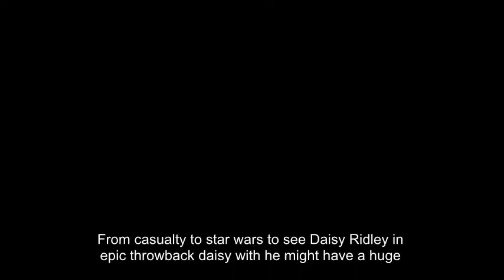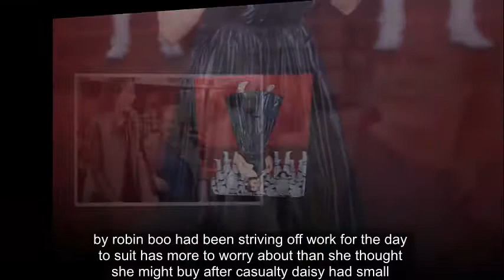DAISY Ridley might have a huge role in Star Wars, but do you remember her appearance in Casualty?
The 25-year-old shot to fame after being cast in the lead role of Rey in the Star Wars sequel trilogy.

Star Wars: The Last Jedi premieres in the UK tonight and Daisy's stardom only looks set to rise.

She certainly made an impression on the red carpet, wowing in a black off-the-shoulder gown with a matching choker.

Accessorising with a pair of see-thorugh stiletto heels, silver bangles and diamond earrings, the beauty oozed futuristic glamour.

The beauty polished off the look with a silver manicure and dramatic winged eyeliner.

Her big break came when Star Wars: The Force Awakens was released in 2015 and since then, she's also won roles in Peter Rabbit and Chaos Walking.

She will, of course, star in the ninth Star Wars film, which is slated for a 2019 release date.

But four years ago when Daisy was struggling to make it big, she had a one-episode cameo in Casualty.

She starred in the BBC drama as a character called Fran Bedingfield, appearing during a fairground scene.

As she and regular character Robyn Miller (Amanda Henderson) wandered around and played on some dodgems, Fran made a comment about the state of nursing.

She said: "I visited my old man in hospital a few weeks ago and the nurses, what they had to do, basically you're just glorified chamber maids, aren't you?"

Soon enough, things go bad when a spaced-out drug addict in an Easter bunny suit has an accident on the ghost train.

Robyn, who had been skiving off work for the day, soon has more to worry about than she thought she might.

After Casualty, Daisy had small roles in Youngers, Toast of London, Silent Witness and Mr Selfridge.

The following year she got her big break and became an overnight celebrity, also voicing her character of Rey in Star Wars video games and TV series.

Star Wars: The Last Jedi is the eighth instalment in the franchise and follows Rey quite closely.

In the film, Rey develops her newly discovered abilities under the guidance of Luke Skywalker (Mark Hamill).

He's unsettled by the strength of her powers while elsewhere, the Resistance prepares to battle the First Order.